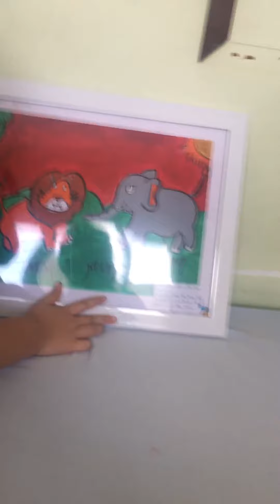Thuyết trình tranh vẽ #6 | Muôn Thú Trong Rừng